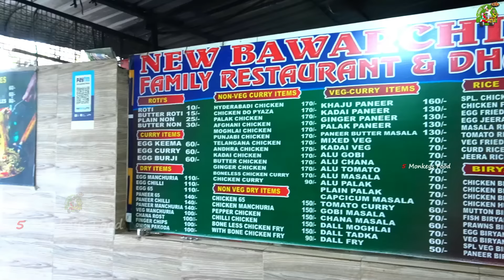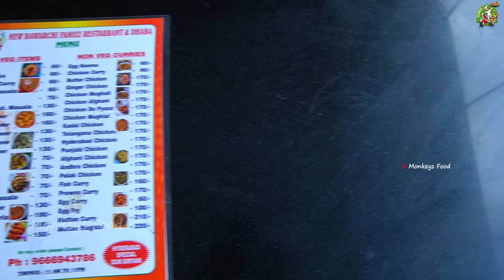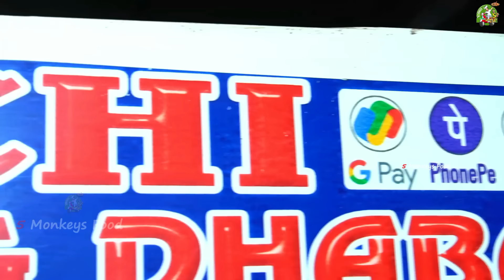Students Favorite & Budget DHABA | New Bawarchi Family Dhaba | Ft.5monkeys Food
Dhanyavaadaalu mee 5 Monkeys Food Gumpu😍🤩
Jai Hind 🙏